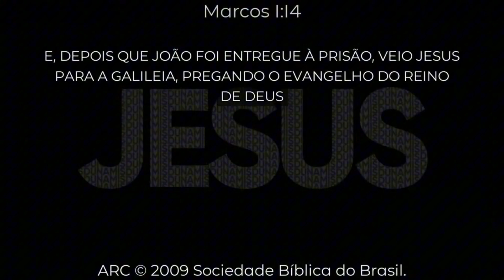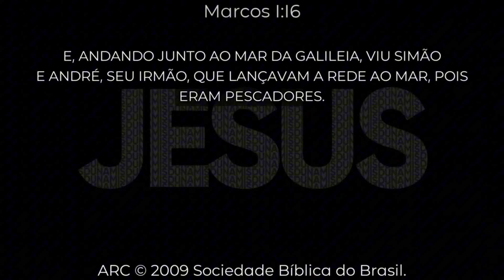FAÇA PARTE DESSE MOVER! | PR. ANTONIO SOUZA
Baixe nosso aplicativo:
Somos a Igreja Dunamis, uma Igreja cheia do Poder de Deus.
Você é muito bem-vindo(a)!
Participe das nossas atividades e faça parte da nossa família.

Nossa Missão é propagar o Evangelho de Jesus e fazer discípulos comprometidos com Reino de Deus através da Palavra e do Poder do Espirito Santo.
Nossa Visão é mostrar para Sao Luis, Maranhão, Nordeste, Brasil e todo o Mundo que a igreja de Jesus tem poder e amor por vidas.
Nossos Valores é comunhão intensa, mentalidade aberta para o novo de Deus, chama acesa no coração, excelência e unção, e agradar o Dono da Igreja: JESUS!